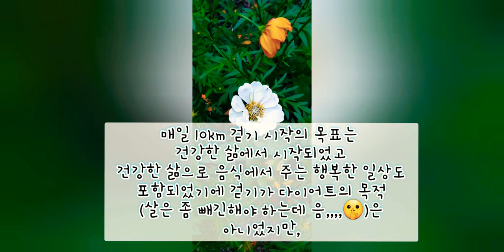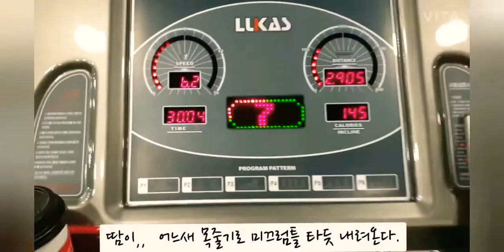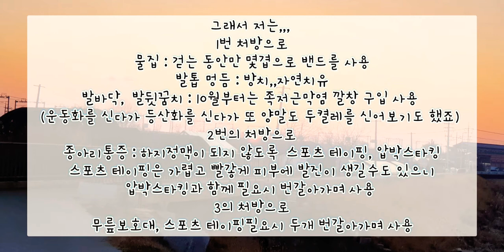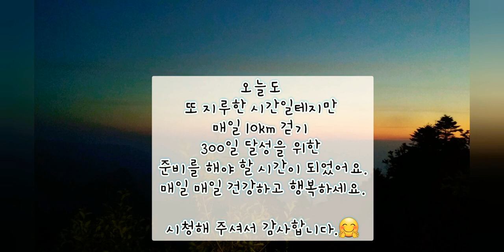[매일 10km 걷기] 200일 기록 [Walk 10km every day] 200day record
[매일 10km 걷기] 200일 기록
[Walk 10km every day] 200day record